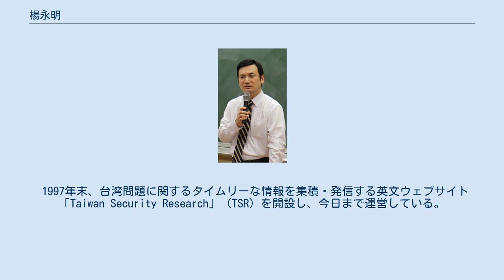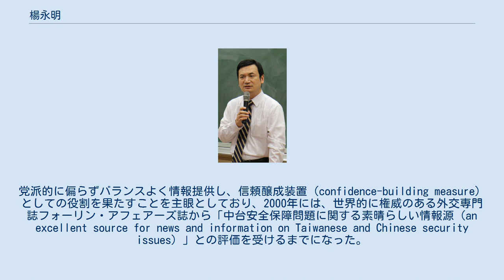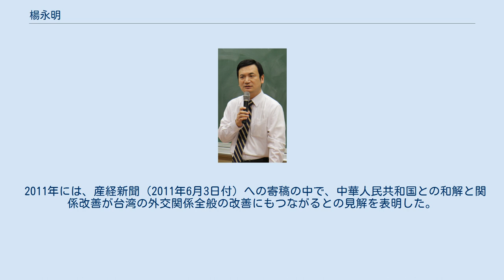楊永明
楊 永明（よう えいみん、1964年7月13日 - ）は、台湾の国際政治学者。
国立台湾大学教授。
バージニア大学博士（国際関係）。
 専門は国際法、安全保障、日本研究。
馬英九総統の外交政策、対日戦略のブレーンである。
2008年5月、一時、許世楷駐日代表の後継に内定したと伝えられたが、結局、中華民国総統府国家安全会議諮問委員に就いた。
2011年5月、行政院新聞局長に就任。
 東京大学客員教授なども務め、日本語の著書（共著）もある。
 1997年末、台湾問題に関するタイムリーな情報を集積・発信する英文ウェブサイト「Taiwan Security Research」（TSR）を開設し、今日まで運営している。
党派的に偏らずバランスよく情報提供し、信頼醸成装置（confidence-building measure）としての役割を果たすことを主眼としており、2000年には、世界的に権威のある外交専門誌フォーリン・アフェアーズ誌から「中台安全保障問題に関する素晴らしい情報源（an excellent source for news and information on Taiwanese and Chinese security issues）」との評価を受けるまでになった。
 2008年6月、台湾問題の研究・啓蒙活動を理由に、世界平和研究所より第4回中曽根康弘賞（奨励賞）を受賞。
 2008年9月、日本李登輝友の会の招きで、東京で講演。
この中で「馬総統は、日本が台湾と民主主義の価値観を共有するパートナーであると認識しており、馬総統は『友日派』、『知日派』になりたいと強調して、日本の精神、文化、日本人の考え方等を理解しようとしている」と説明している。
 2009年5月、日本政府の在台湾窓口機関「交流協会」の斎藤正樹代表（大使に相当）が「台湾の地位は未確定」という趣旨の発言をした際は、これに抗議を行った。
楊は、「厳重な抗議を行った台湾外交部の処理は適切だった。日台交流に貢献した齋藤大使には感謝しているが、『台湾の地位未定論』は齋藤氏個人の言論であり、日本政府の立場とは異なる」と述べている。
 2011年には、産経新聞（2011年6月3日付）への寄稿の中で、中華人民共和国との和解と関係改善が台湾の外交関係全般の改善にもつながるとの見解を表明した。